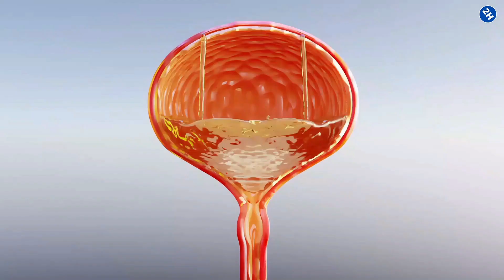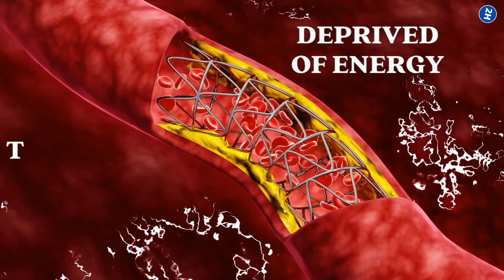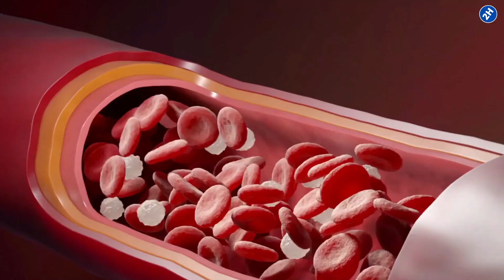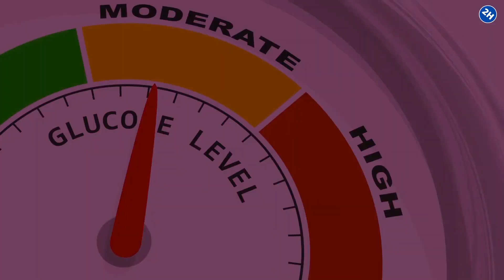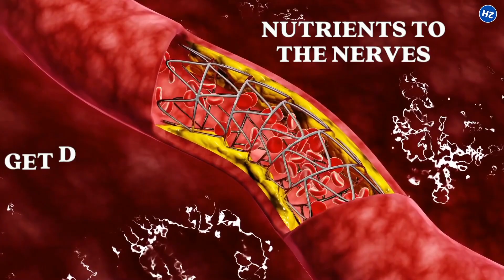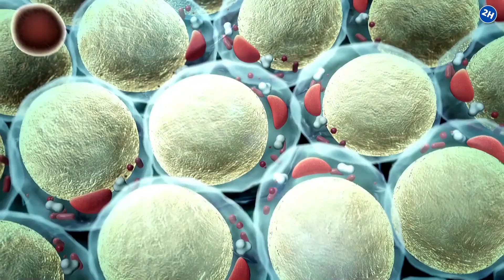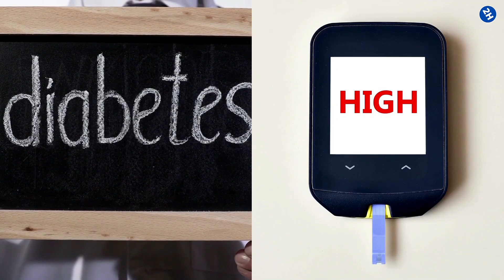13 Warning High Blood Sugar Signs Mostly Ignored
What are the high blood sugar signs before diabetes? Discover the13 warning high blood sugar signs mostly ignored by men and women.

✅ Increased thirst.
Increased thirst is one of the classic high blood sugar symptoms. There's a reason for this. Your body is trying to wash the excess blood sugar-also called "blood glucose” out of your system.

✅ Frequent urination.
Another classic symptom is; having to urinate almost as frequently as you get something to drink. This only makes sense; since you're taking so much fluid in.

✅ Fatigue or Tired.
Fatigue can be a symptom of so; many things, even of not getting enough sleep. But if you are thirsty and urinate more frequently, then feeling tired might well be associated with high blood sugar symptoms.

✅ Blurred vision.
High blood sugar over time can affect your blood vessels. Some of the most easily affected blood vessels are in your eyes. If your vision changes or becomes blurry for no specific reason, you should see an eye doctor.

✅ Emotional Instability
I don't mean the onset of personality disorders or anything like that. But the fatigue that results from high blood sugar is not limited to physical fatigue; It can affect how you feel day-to-day.

✅ Nausea, vomiting, confusion, and more.
These seemingly disparate symptoms are all; signs of a rare and life-threatening state called diabetic ketoacidosis (DKA). DKA can cause the symptoms above, as well as; stomach pain, trouble breathing, dry or flushed skin, fruity-smelling breath, and difficulty paying attention.

✅ Recurrent infections.
According to the CDC, Consistently elevated blood sugar levels can weaken the body's immune response; This makes it harder for your body to fight off some infections, making them more frequent, lingering, and serious.

✅ Slow-healing sores.
High blood sugar levels can affect your body’s circulatory system. As the circulation slows down, the body’s ability to heal itself also gets affected as cells need a proper supply of nutrients and oxygen for healing purposes.

✅ Dental issues.
Glucose is present in your saliva as well as your blood. When there’s too much of it, it helps harmful bacteria in your mouth grow and combine with food particles to create plaque, the National Institute of Diabetes and Digestive and Kidney Diseases (NIDDK) explains.

✅ Tingling hands and feet.
Over the years, having too much glucose in the blood can begin to impact nerve function and eventually cause nerve damage, called neuropathy. It is because.

✅ Skin wounds not healing.
Another symptom of blood glucose is the slow healing of wounds and infections. As the sugar increases in the blood vessels, the density of the blood increases.

The reason for this can be the same thing that causes you to feel fatigued. Glucose is not getting into your cells for energy. Your body has to get energy from somewhere, so you start to burn fat for energy.

✅ Increased hunger
Excessive hunger, also known as polyphagia, is one of the most common symptoms of diabetes. Though your blood sugar levels are high, the cells are unable to; access the glucose for energy needs.

⏰TIMESTAMPS:
0:00 High blood sugar signs intro
0:43 Increased thirst
1:29 Frequent urination
2:06 Fatigue or Tired
2:41 Blurred vision
3:08 Emotional Instability
3:39 Nausea, vomiting, confusion, and more
4:27 Recurrent infections
5:08 Slow-healing sores
5:33 Dental issues
6:04 Tingling hands and feet
6:39 Skin wounds not healing
7:06 Sudden weight loss
7:52 Increased hunger